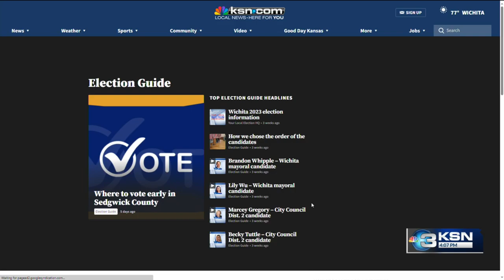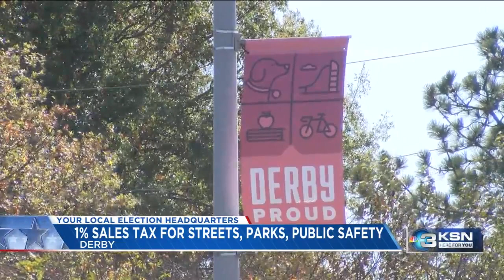KSN News at 4 p.m. Local Election Headquarters coverage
KSN News is covering races across Kansas and in Wichita. Full results will be on KSN.com starting at 7 p.m.